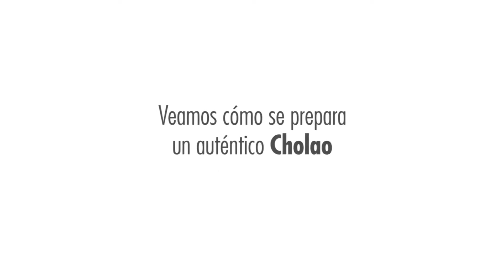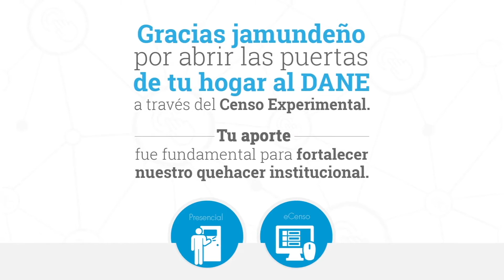Historias Jamundí: Rolando Sánchez "El Rolo"